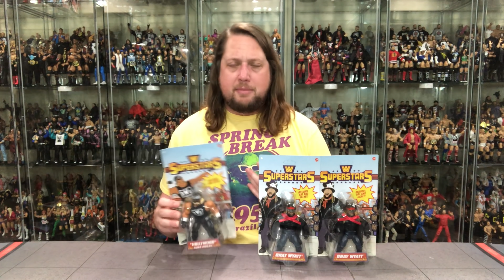Weekly Purchases For The Week of March 13th 2022! Toy News and Weekly Pickups!